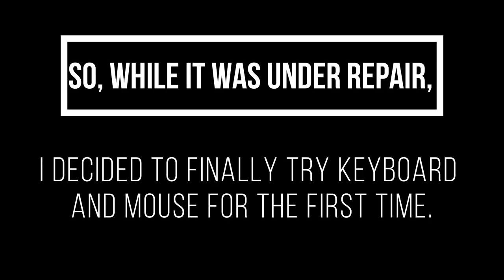My One Month Progression from Controller to Keyboard and Mouse 🏆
✅ USE CODE UNTOLDMIGHT in the Fortnite item shop! ✅

😄 My Epic Games Username: UntoldMight
🎮 My Xbox Live Gamertag: CodeUNTOLDMIGHT
✨ Add me on Disocrd: UntoldMight#8313
⭐ My Steam Username: UntoldMight73

🎵 Music Credits 🎵

Intro Music 🎶

Outro Music 🎶

Song #1
Track: Benjamin Thompson - Lullaby

💻 My PC Specs:

CPU: Intel 8-Core i7-9700K @ 3.6GHz
GPU: NVIDIA GeForce RTX 2070
RAM: 16 GB (8 GB x 2) DDR4
Motherboard: ASRock Z390 Phantom Gaming 4
HDD: 1 TB
SSD: 500 GB
PSU: 600 Watt
OS: Windows 10 Home 64-Bit
Cooling: Corsair H115i Pro RGB 280mm Liquid CPU Cooler
Case: AeroCool P7-C0 Black Dual Tempered Glass ATX Mid Tower

🎧 Peripherals:

Monitor: 24.5" Acer XF250Q 240Hz 1ms TN FHD LCD Gaming Monitor
Webcam: Logitech C920 HD Pro Webcam
Microphone: Silver Blue Yeti USB Mic
Headset: HyperX Cloud Alpha Pro Gaming Headset
Mouse: Logitech G Pro Wireless Optical Gaming Mouse
Keyboard: Logitech G Pro Tenkeyless Mechanical Gaming Keyboard
Mouse Pad: Logitech G640

👀 My Current Fortnite settings:

Window Mode: Windowed Fullscreen
Resolution: 1920 x 1080
Frame Rate Limit: 240 FPS
Matchmaking Region: NA East
Latency/Ping: 24-29ms (avg.)
DPI: 800
Polling Rate: 1000 Hz
eDPI: 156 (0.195 x 800)
Mouse Sensitivity X: 0.195
Mouse Sensitivity Y: 0.195
Mouse Targeting Sensitivity: 0.300
Mouse Scope Sensitivity: 0.400
HUD Scale: 0.70 (70%)
Wall: E
Floor: V
Stairs: Mouse Button 5
Roof: Q
Building Edit: Left Shift
Edit on Release: ON

📝 Important Dates/Transitions:

May 2019 - UntoldMight purchased both a monitor and desktop and switched from console to controller on PC.

📌 About this video: This video features a documentary of UntoldMight's transition from playing Fortnite on controller to playing on keyboard and mouse. 2020 is our year! 🎉